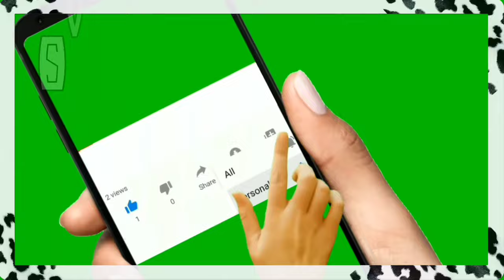Вы часто плачете и истерите? Планы обломались/ Все, что происходит - К ЛУЧШЕМУ!Сюрприз для Озлем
Вы часто плачете и истерите? Планы обломались.
Все, что происходит - К ЛУЧШЕМУ!
Подготовила Сюрприз для Озлем.